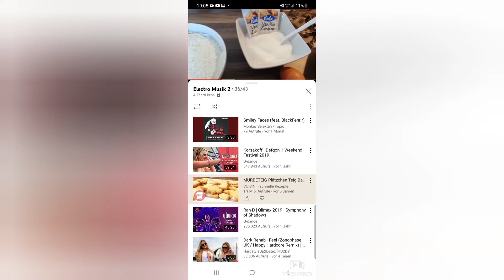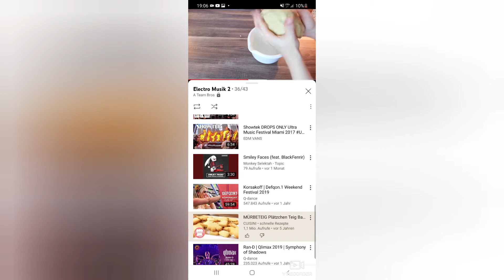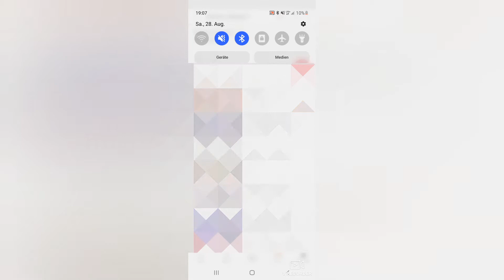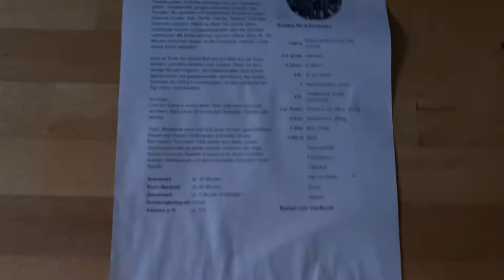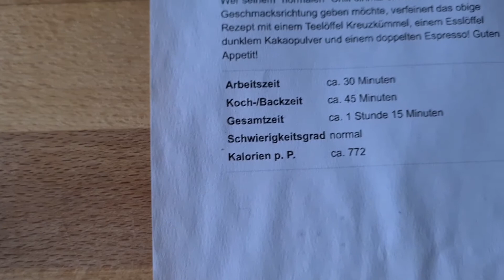Ich nehme euch mit und ein paar Ankündigung an euch + 2 Rezepte erklären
Und Leute lässt ein Like da für mehr solche Videos 👍👍👍

Itz_.daniel25